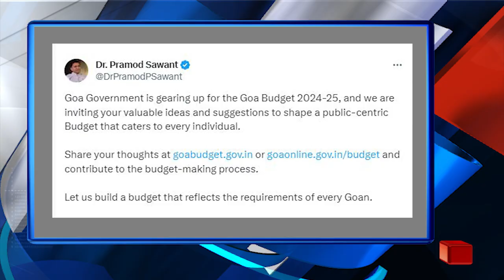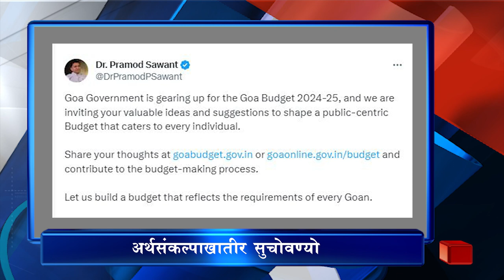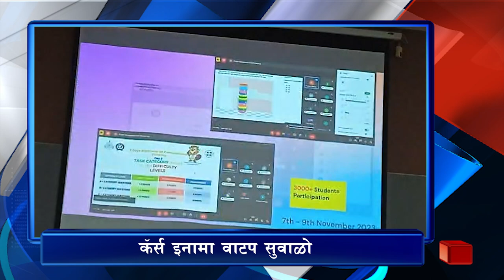5PM HEADLINES (20/01/2024)